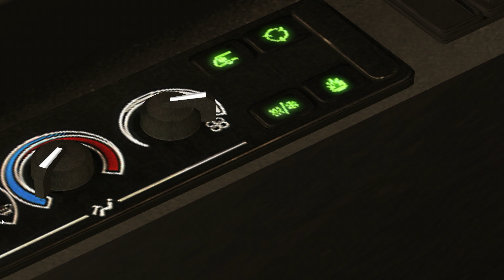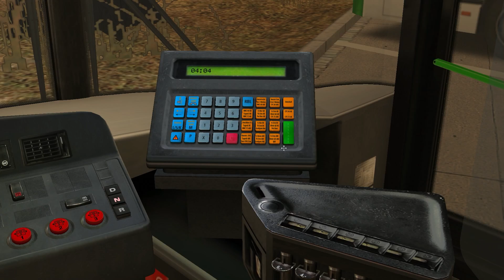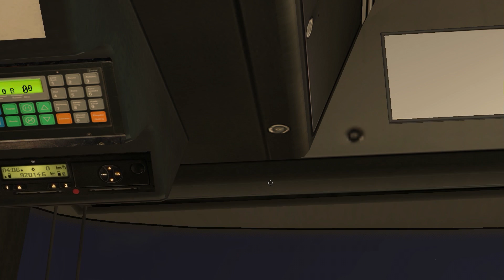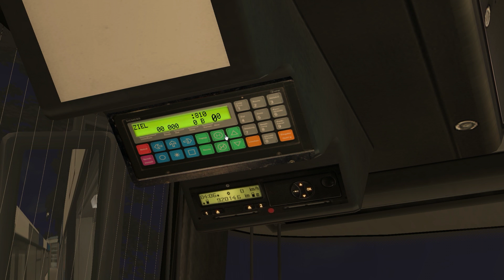Labores Nocturnas 🚌 [Parte 1] -- Solaris Urbino 10 -- Fictional Szczecin 2.50.03 -- OMSI 2 [Español]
Descripción:

-- Bienvenidos a una nueva miniserie llamada "Labores Nocturnas".  Va a constar de 3 episodios en los que vamos a simular algunas de las actividades nocturnas en la cochera. ^^

-- Espero que disfrutéis. Cualquier ayuda o cosita, podéis compartirlo por los comentarios, jejejee.

-- Si compartís estos vídeos con vuestros amigos estaría genial, así podemos comentar más cositas, aumentar esta pequeña familia y aconsejarme en que podría mejorar.

-- Muchísimas gracias a SuperTrenes por prestarme el juego y hacer esta serie posible, ^^

¿Os ha gustado?, Ayudadme compartiéndolo con vuestros amigos y así podremos ir aumentando esta pequeña familia. :)

Ni siquiera se si seguiré subiendo más vídeos, dependerá, entre otras cosas, de vosotros. ;)

Juego: OMSI 2
Mod: Fictional Szczecin 2.50.03
Versión: 2.3.003

Dar vuestra opinión, por favor.

Nuevo vídeo. Si hay algo mal, avisarme, por favor.